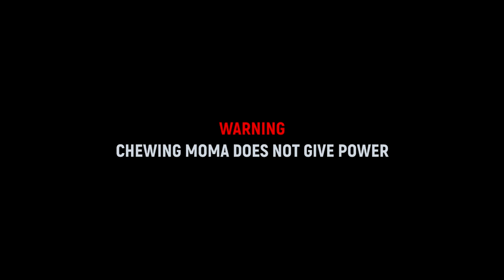Chewing Moma Does not Give Power